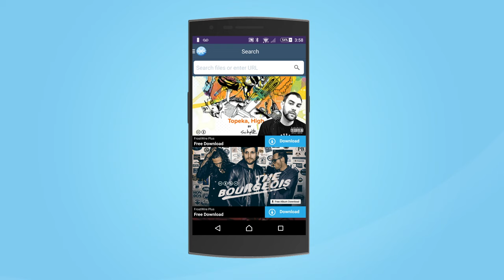How to install FrostWire Plus from frostwire.com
This video will show you how to download and install FrostWire Plus for Android

This tutorial works for FrostWire Plus only, but not with FrostWire Basic, the version that is on Google Play.

What is FrostWire Plus?
FrostWire Plus is a simple and easy to use YouTube Downloader and BitTorrent Client for Android. It has a built in search, preview, music library and player and a media browser.

FROSTWIRE PLUS vs FROSTWIRE BASIC
FrostWire Plus is the fully featured FrostWire version with YouTube, SoundCloud and BitTorrent available and FrostWire Basic is the BitTorrent only version available from Google Play. [Due to Google Rules we cannot distribute FrostWire Plus via the Google Play Store]

NEED SUPPORT?
YouTube or Google Play comments and ratings don’t give us the opportunity to help you and fix the issue!